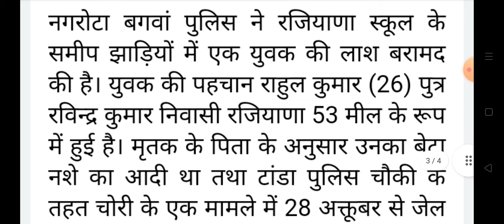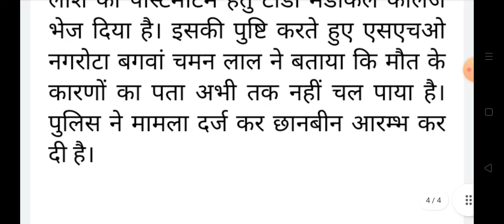हिमाचल में 26 साल के युवक की मौत,मचा हड़कंप, Himachal Pradesh Breaking News